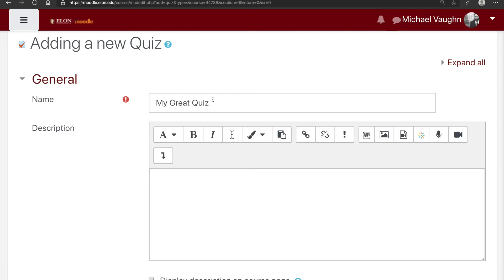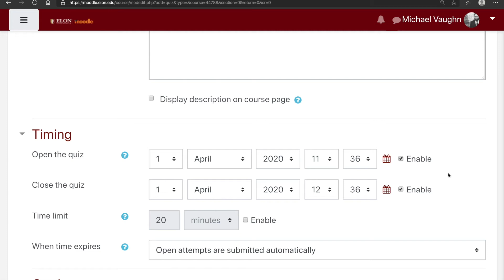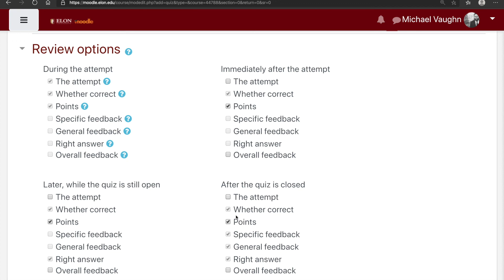Creating a Quiz with the Most Commonly Used Settings